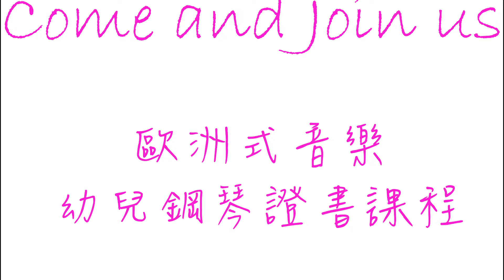歐洲音樂幼兒playgroup